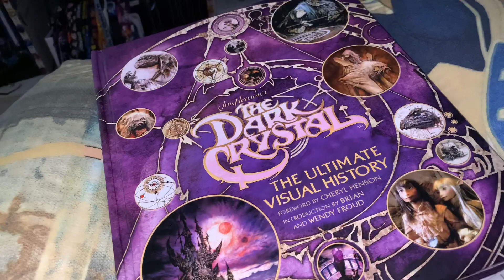Library haul 4-30-21